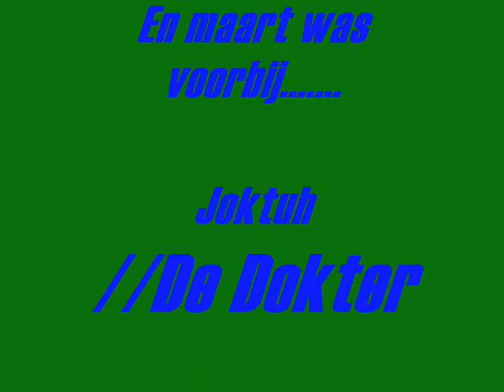Film van de maand: Maart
Ureterp, Pikehok FP